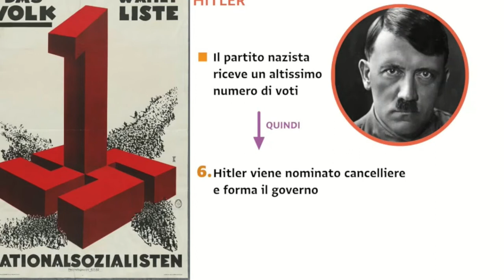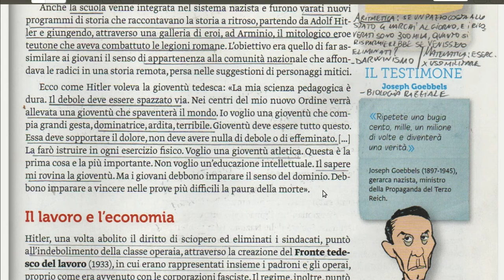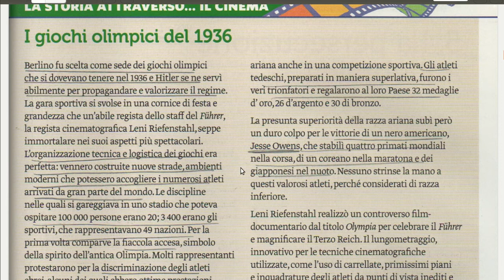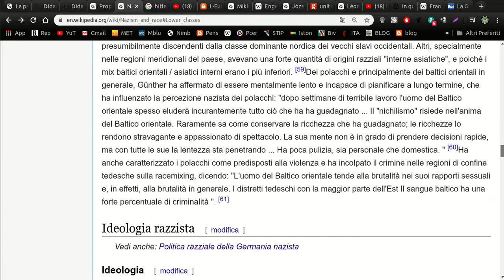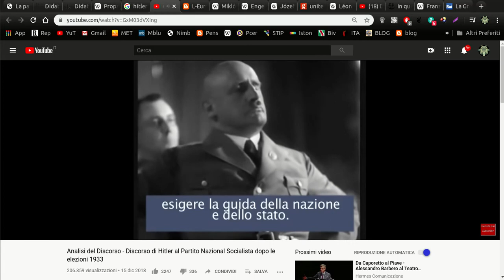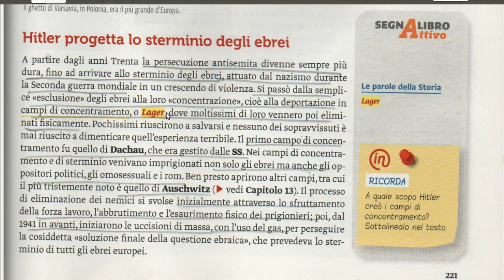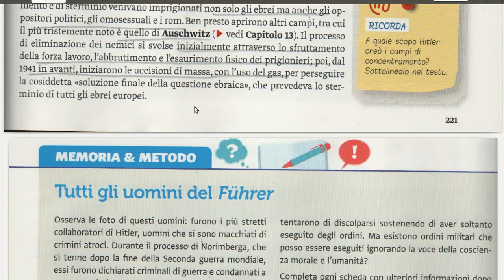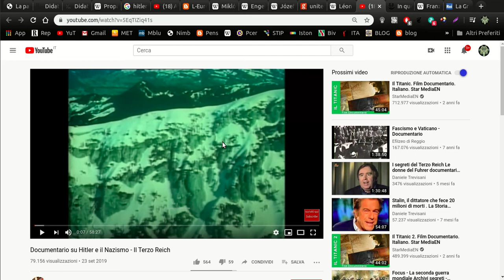3D STORIA NAZISMO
Lezione del Prof. Beccaro Lorenzo
I.C. Varallo
Libro di Storia da pag. 215 a 226.